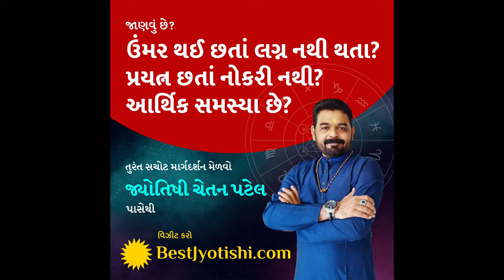Mandir Kai Disha Ma Mukvu I Mandir as per Vastu in HomeI ઘરમાં મંદિર આ 3 ખોટી દિશામાં રખાય નહીં 🙏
Mandir Kai Disha Ma Mukvu I Mandir as per Vastu in HomeI I Ghar Ma Mandir Kai Disha Ma Na Rakhvu

Description:

દર્શક મિત્રો,  ઘર નું  મંદિર ખોટી દિશામાં હશે તો ખૂબ જ અશુભ સમાચાર આવશે. જો તમારે પણ ઘર ના મંદિર ની સાચી દિશા જાણવી હોય તો મિત્રો ચોક્કસથી જોવો સંપૂર્ણ વીડિયો અને તેને લાઈક અને શેર કરવાનું ભૂલતા નહિ.

મંદિર કઈ દિશા માં મૂકવું
મંદિર કઈ દિશા માં રાખો
ઘર નું મંદિર ઈશાન દિશામાં નથી તો શું કરવું?
કઈ દિશા નું મંદિર શુભ
ઈશાન દિશા નું મંદિર
વાસ્તુશાસ્ત્ર અનુસાર પૂજા સ્થાન ઘર નુ મંદિર ક્યા અને કેવું હોવું જોઈએ
શું ઈશાન દિશાનું મંદિર શુભ ?
ઘર માં મંદિર ની દિશા
ઘરમાં મંદિર કઈ દિશામાં રાખવું
મંદિરને ઘરમાં કંઈ દિશામાં ન રાખવું જોઈએ?
ઘરમાં મંદિરની યોગ્ય દિશા
મંદિર કઈ દિશામાં રાખવું
ઘર ના મંદિર નું વાસ્તુ શાસ્ત્ર
ખોટી દિશા માં મંદિર હોય તો શું કરવું
Ghar Me Mandir Kahan Rakhen
Ghar Me Mandir Kis Disha Me Rakhe ?
Mandir Kis Disha Mein Rakhe
Mandir Directions
Pooja Paath
Bhagwan Ki Pooja Kaise Karen
Ghar Me Mandir Kaha Rakhen
Gharme Mandir Kis Taraf Rakhen
Mandir Rakhne Ki Sahi Disha Kaunse Hai
Mandir Rakhne Ki Sahi Jagah Kaunsi Hai
Mandir Kaunsa Rak
Puja Ghar
Full Vastu Shastra Upay For Puja Ghar
Puja Ghar Kanha Banana Chahiye
Puja Ghar Aur Vastu
Ghar Me Mandir Kis Disha Me Hona Chahiye Pradeep Mishra
Ghar Me Mandir Kis Din Laye
Ghar Me Mandir Kis Jagah Hona Chahiye
Ghar Me Mandir Kis Disha Me Hona Chahiye In Gujarati
Ghar Me Mandir Kis Din Rakhe
Ghar Me Mandir Kis Disha Me Hona Chahiye In Hindi Pradeep Mishra
Easy And Best Vastu Tips For Temple In House Vastu Tips For Mandir At Home
Ghar Ka Mandir Kis Disha Me Bnaaye
Kon Si Disha Me Mandir Bnana Shubh Hota Hai
Ghar Ki Kon Si Disha Me Mandir Nahi Hona Chahiye
Kis Dish Me Mandir Rakhna Shubh Hota Hai
Kai Disha Nu Mandir Shubh
Ishan Disha Ma Mandir Nathi to  Shu Karvu
Ghar Ma Mandir Ni Disha
Mandir Kai Disha Ma Hovu Joie
Ghar Na Mandir Nu Vasstu Shastra
Ishan Disha Nu Mandir
Mandir Kai Disha Ma Mukvu
Ghar Ma Mandir Kai Disha Ma Na Rakhvu
Vastushastra For Mandir
Mandir Vastu Tips
Mandir Kai Disha Ma Rakho
Mandir Kai Disha Ma Rakha Hai
Mandir Kai Disha Ma
Kali Mandir
Pavagadh Mandir Kai Disha Ma Che
Ambaji Mandir Kai Disha Ma Che
Ghar Me Mandir Kai Disha Ma Rakhvu
Ghr Me Mandir Ki Disha
Ghar Me Mandir Ki Disha
Mandir Kia disha Ma
Ghar Ke Andar Mandir Kis Disha Me Hona Chahiye
Prabhub Hakti
Astro Aaj
Dharmik Vato
Rubina Gori

Channel Related Topic:

Jyotish Shastra
Jyotish Near Me
Astrology
Birth - Topic
Jyotish
Jyotish Shastra In Gujarati
Horoscope Today
Aries Horoscope
Astrology Predictions
Best Jyotish
Best Astrology
Best Astrologer
Best Bhavisyavani Videos In Gujarati
Gujarati Jyotish
Gujarati Astrology
Chetan Patel
Astrology
Jyotishi